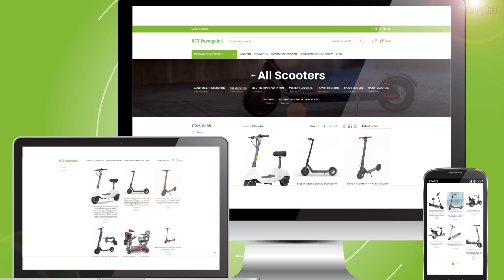Animated Explainer Video # 3 by HAGRAPHICS (2d animation)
Directly Hire us on fiverr and upwork